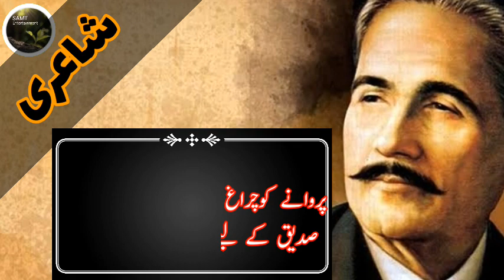علامہ اقبال کے 10 نعتیہ اشعار